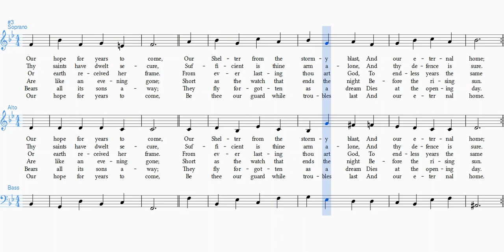O God our help in ages past BASS